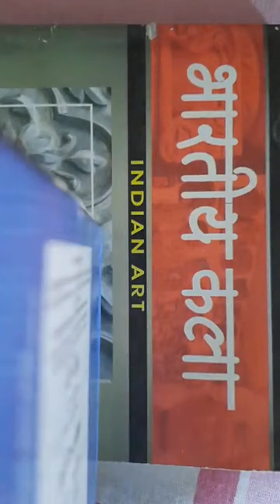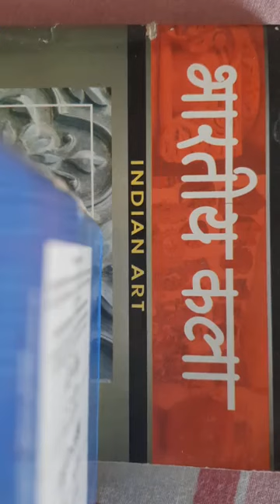Sajjan Singh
मौर्य कालीन कला